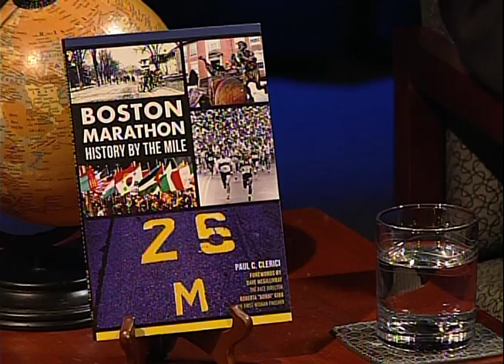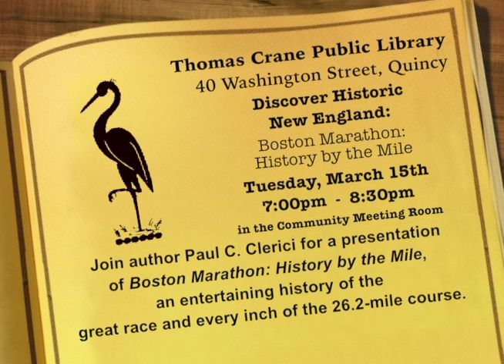At Your Library: Boston Marathon History by the Mile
Local runner and author Paul C. Clerici talks about his book "Boston Marathon History by the Mile" and his presentation at the Thomas Crane Library on March 15th.